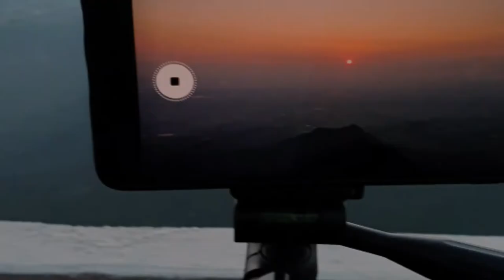Parvathamalai Hills Night Trek Part 2 VLOG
This is the sweet part of the trek! Of course the night trek was a great experience but the early morning gives the best views!